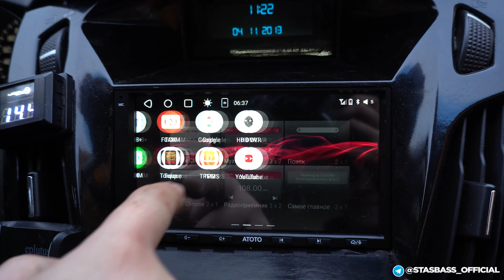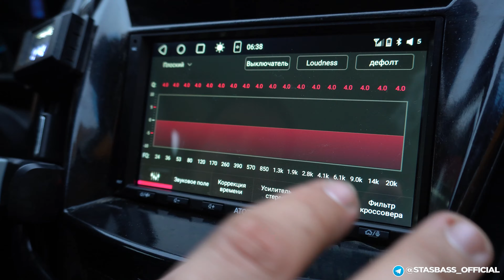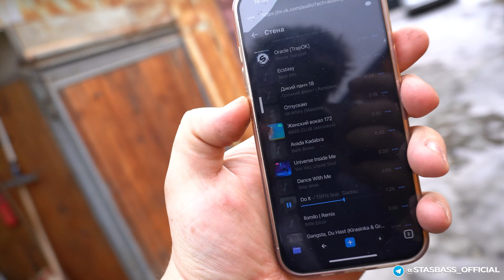АВТОЗВУК В МАШИНУ ИЗ NFS! КЛЕТКА ДЛЯ СТЕНЫ ИЗ САБОВ! НОВАЯ МАГНИТОЛА В ФОРД...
Магнитола A6G2A7PF
Магазин ATOTO Aliexpress
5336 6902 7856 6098 . Сбер.
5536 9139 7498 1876 . Тинькофф